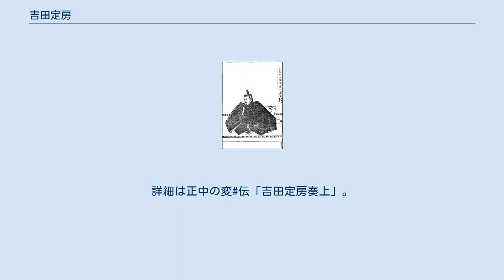吉田定房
吉田 定房（よしだ さだふさ）は、鎌倉時代後期から南北朝時代にかけての公卿。
藤原北家勧修寺流吉田家、権大納言・吉田経長の長男。
官位は従一位・内大臣。
 父・経長は大覚寺統に仕え、亀山上皇・後宇多上皇の院政において院執権を務め、権大納言に昇った。
こうした経緯から定房も早くから亀山上皇に仕えてその信任を得た。
 正安3年（1301年）に後二条天皇の即位で皇位が大覚寺統に戻ると院評定衆及び伝奏に任ぜられて重用され、徳治元年（1306年）には後宇多上皇の院使として鎌倉へ派遣されている。
また、後宇多上皇の子である尊治親王の乳父を務め（『増鏡』）、文保2年（1318年）に親王が後醍醐天皇として即位すると側近として仕え、北畠親房、万里小路宣房と合わせて「後の三房」と呼ばれた。
その信任は後醍醐天皇の子である尊良親王の乳父を引き続き務めたほか、元応2年（1320年）には後宇多法皇、続いて元亨2年（1322年）には後醍醐天皇が定房の邸宅に行幸していることからも伺える。
更に、元亨元年（1321年）に後宇多法皇が院政を停止して後醍醐天皇が親政を行うことを鎌倉幕府に申し入れる使者として鎌倉に派遣され、幕府の了承を得ることに成功している。
 元弘元年/元徳3年（1331年）4月29日、元弘の乱では討幕の密議を六波羅探題に密告し、後醍醐天皇が隠岐に流された後に持明院統の後伏見上皇に請われて院評定衆に加わっている。
しかし、元弘3年/正慶2年（1333年）3月に各地で発生している討幕の動きを鎮めるために後醍醐天皇の京都帰還を求める意見書を幕府に対して提出していることや、鎌倉幕府滅亡後の建武の新政においても後醍醐天皇に重用されている事などから、これは後醍醐天皇の身を案じた行動であると解釈されている。
 建武政権においては定房は内大臣や民部卿に任ぜられて恩賞方や雑訴決断所の頭人を任されるなど、要職を歴任した。
だが、延元元年/建武3年（1336年）に建武政権は足利尊氏によって倒され、後醍醐天皇は同年暮れに吉野に逃れる。
後醍醐天皇の吉野行きから半年余り後の延元2年/建武4年（1337年）7月、北朝では定房が吉野の南朝へ出奔したことを理由に民部卿を解官されているが、この間の経緯に関しては一旦北朝に仕えた後に南朝に出奔したとする考えと、後醍醐天皇の吉野行きに同行もしくは直後に天皇の後を追って吉野に向かったもので解官は定房が南朝に仕えて京都に戻る見込みが無い現状の追認に過ぎないとする考えがある。
同年9月に後醍醐天皇が吉野行宮で開いた賞月歌会に定房が参加してその和歌が『新葉和歌集』に採録されている。
だが、この歌会から4ヶ月後に吉野にて65歳の生涯を閉じた。
後醍醐天皇がその死を悼んだ歌が『新葉和歌集』に採録されている。
 著作に日記『吉槐記』がある。
また、弟・隆長が兄の言動を記した『吉口伝』を残している。
 醍醐寺三宝院に所蔵されていた文書の1つに、後醍醐天皇に時期尚早な討幕運動を諌める文書が残っており、『吉口伝』との対応から、吉田定房の文なのではないかとする見解が通説だった。
しかし、2000年代以降、別人の文とする説も出てきている。
詳細は正中の変#伝「吉田定房奏上」。
 ※ 日付＝旧暦